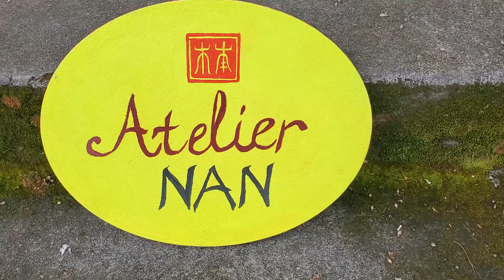March 18, 2022